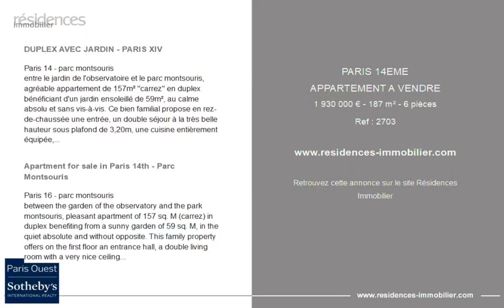PARIS 14ÈME - APPARTEMENT A VENDRE - 1 930 000 € - 187 m² - 6 pièce(s)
Référence : 2703

DUPLEX AVEC JARDIN - PARIS XIV

Paris 14 - parc montsouris
entre le jardin de l'observatoire et le parc montsouris, agréable appartement de 157m² "carrez" en duplex bénéficiant d'un jardin ensoleillé de 59m², au calme absolu et sans vis-à-vis. Ce bien familial propose en rez-de-chaussée une entrée, un double séjour à la très belle hauteur sous plafond de 3,20m, une cuisine entièrement équipée, le tout s'ouvrant sur une terrasse dinatoire et jardin avec bassin d'eau, une buanderie et toilettes indépendantes. Par un escalier l'espace nuit proposant quatre chambres, une salle de bains, deux salles d'eau dont une avec toilettes. Une cave en sous-sol complète ce bien. Indissociable de la vente un parking dans l'immeuble en complément du prix. Luminosite, jardin, proximite ecoles, parc, nombreux transports en commun. Travaux à prévoir. Possibilité d'exercer une profession libérale. Paris ouest sotheby's international realty, la référence internationale de l'immobilier de prestige à paris

Apartment for sale in Paris 14th - Parc Montsouris

Paris 16 - parc montsouris
between the garden of the observatory and the park montsouris, pleasant apartment of 157 sq. M (carrez) in duplex benefiting from a sunny garden of 59 sq. M, in the quiet absolute and without opposite. This family property offers on the first floor an entrance hall, a double living room with a very nice ceiling height of 3,20m, a fully equipped kitchen, the whole opening onto a terrace and garden with water basin, a laundry room and independent toilets. By a staircase the night space offers four bedrooms, a bathroom, two shower-rooms, one of which with toilets. A cellar in the basement completes this property. Indissociable of the sale a parking lot in the building in complement of the price. Luminosity, garden, proximity schools, park, many public transports. Works to be foreseen. Possibility to exercise a liberal profession. Paris ouest sotheby's international realty is the leading luxury brokerage in paris

Cette annonce vous est proposée par l'agence PARIS OUEST SOTHEBY'S IR AUTEUIL

|2826937|